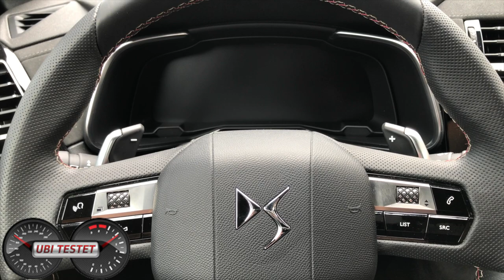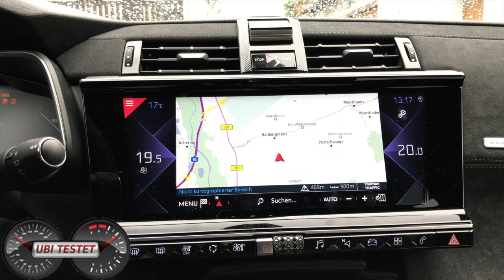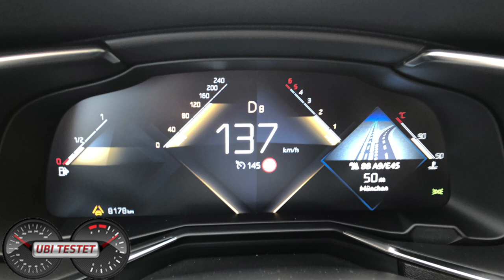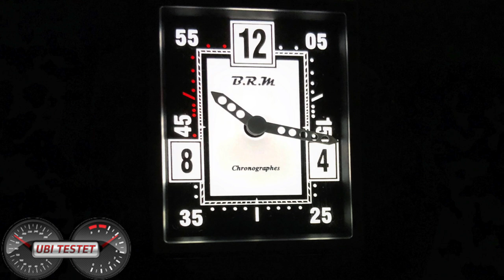2018 DS7 Crossback BlueHDi 180 DS Performance Line | Ein SUV zum verlieben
DS Automobile hat mit dem DS7 Crossback ihr erstes, eigenen entwickeltes Fahrzeug auf den Markt gebracht und begeistert promt. Alle Achtung nach Frankreich, was der DS7 Crossback BlueHDi180 hier abgeliefert hat. Ich als SUV Gegner bin beeindruckt und verliebt ...

DS7 Crossback BlueHDi 180 EAT8 DS Performance Line
2,0l Vierzylinder Turbodiesel
177 PS - 400 Nm
9,6s 0-100km/h
221 km/h Vmax

LP Testwagen: 46.850 Euro (2018)